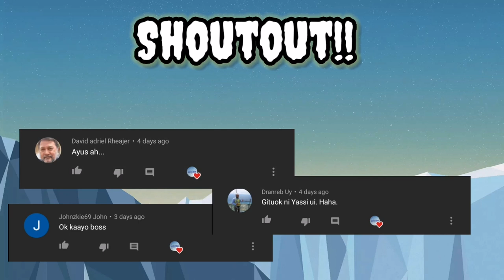How to Lechon a Rabbit|Bunnychon| J. A. Y. A Vlog #2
First time kumain ng rabbit(kuneho) pero satisfied sa lasa at bango ng lechon rabbit o mas kilala bilang bunnychon. Sa mga di pa pala nakakaalam na ang rabbit ay na introduce na ng Department of Agriculture as one of the livestock sa pilipinas kagaya ng baboy at manok...